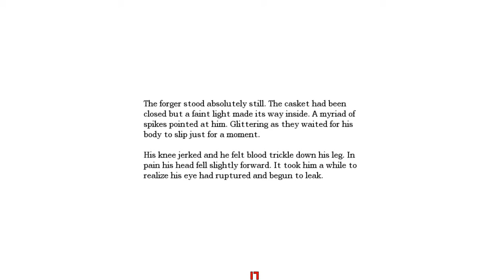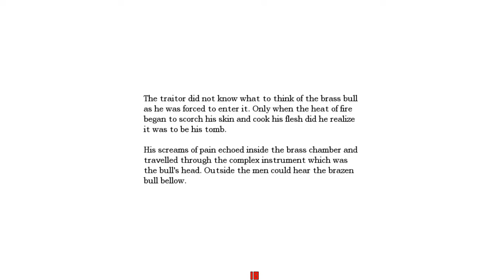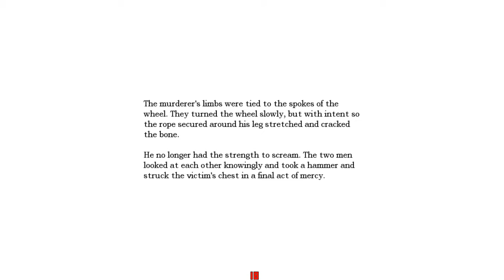'Amnesia: The Dark Descent' Chapter 16: Oh No, A Brass Cow!!!